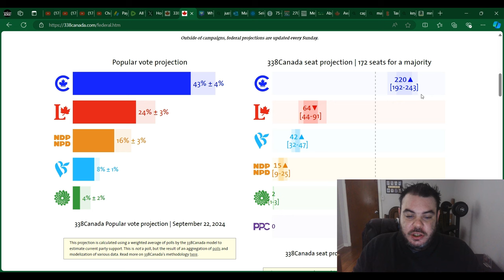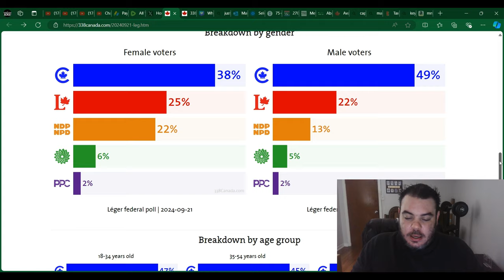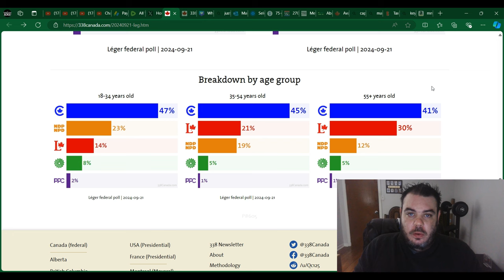The RISE of Pierre Poilievre: Canada’s NEXT PM?